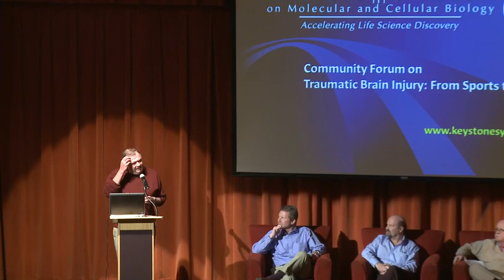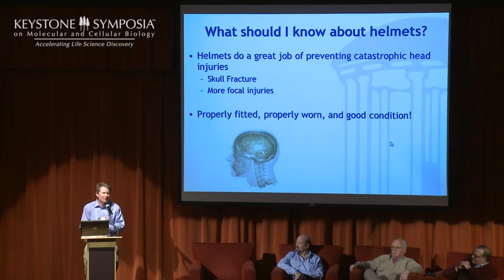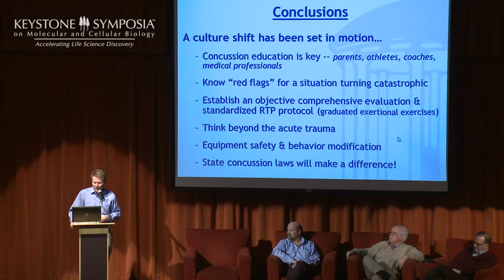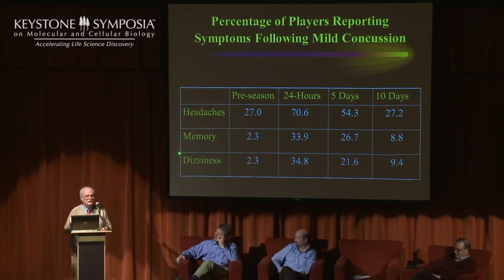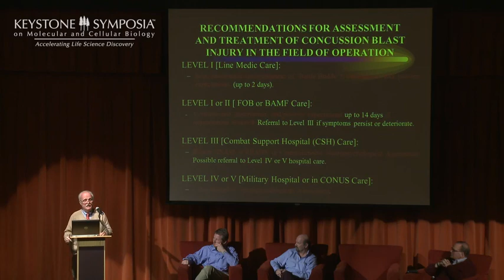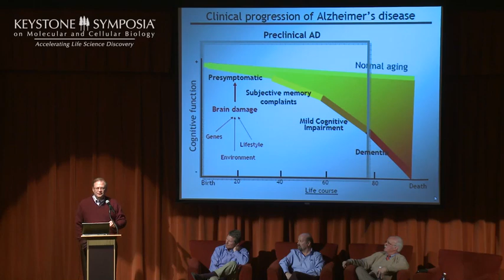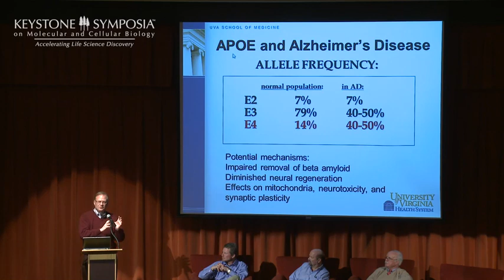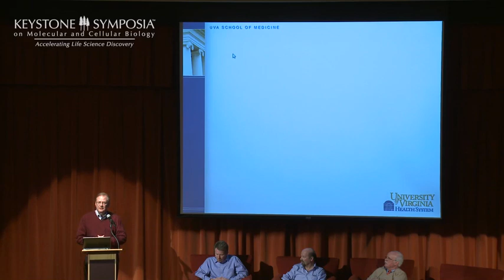Keystone Symposia TBI Community Forum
Keystone Symposia, a 501(c)3 educational nonprofit organization based in Silverthorne, Colorado, held a free community forum on  "Traumatic Brain Injury: From Sports to Combat" on Monday, February 27 at the Silverthorne Pavilion.

Panel: Jeffrey T. Barth, Ph.D., ABPP-Cn of University of Virginia, School of Medicine; Steven T. DeKosky, M.D. of University of Virginia School of Medicine; Kevin Guskiewicz, PhD, ATC of University of North Carolina at Chapel Hill; Jonathan Cambell Feeney, M.D. of Colorado Mountain Medical, P.C. and Copper Mountain Medical Clinic